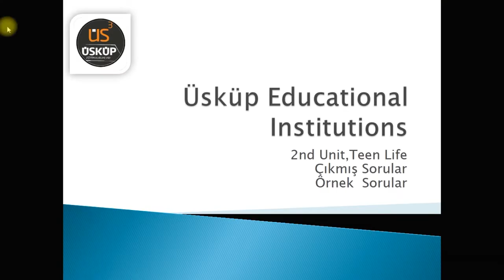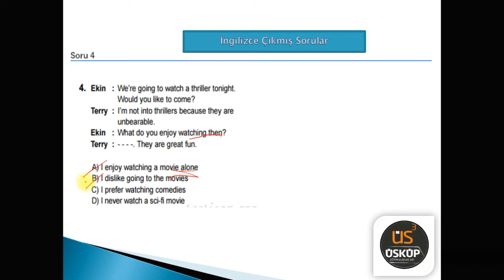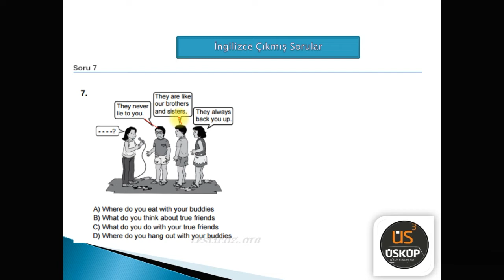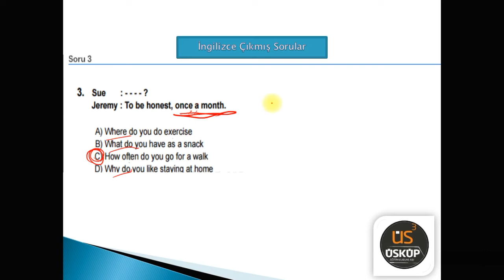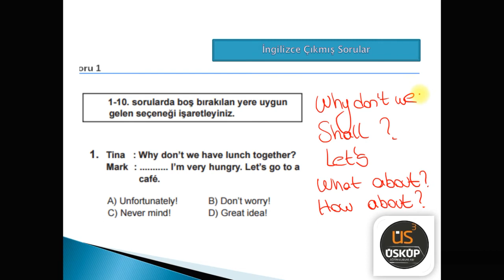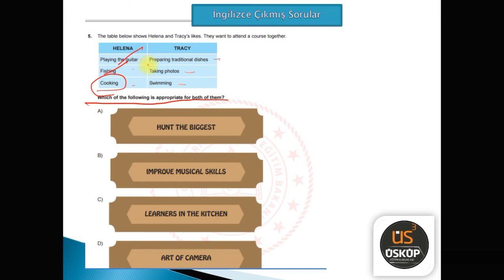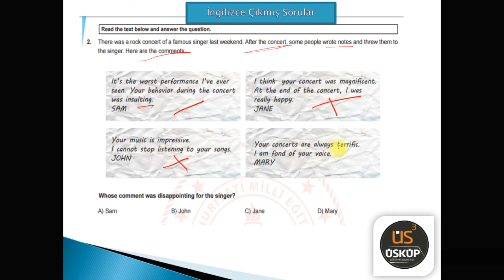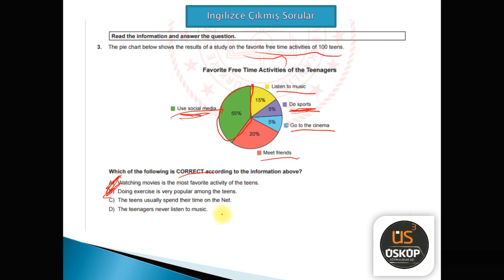8. Sınıf İngilizce - Teen Life ( 2. Ünite ) LGS Çıkmış ve Örnek Sorular